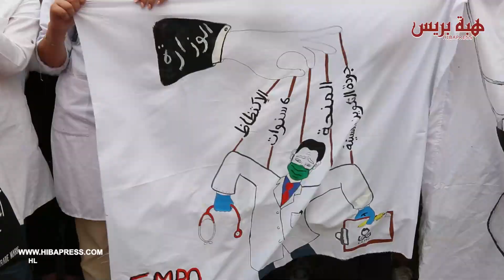أطباء الغد يحتجون أمام البرلمان للمطالبة بتوسيع أرضية التداريب الاستشفائية والرفع من جودة التكوين